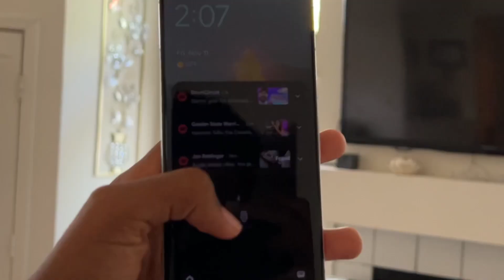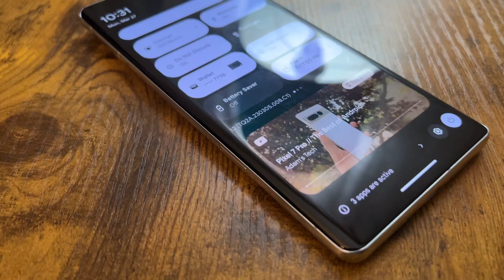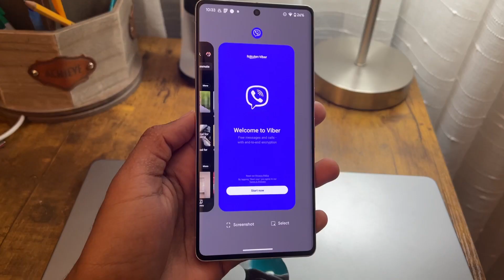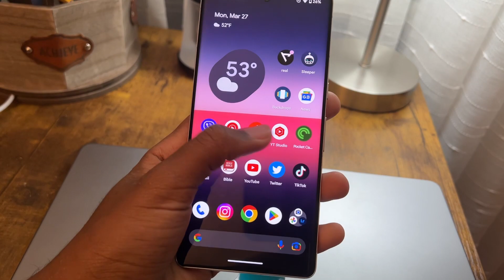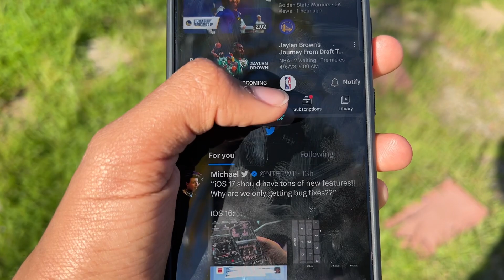Pixel 7 Pro 6 Months Later // Can it even COMPETE?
I have used the Pixel 7 Pro for 6 months and a Pixel for the past 2 years. Is the Pixel 7 Pro still worth buying? How does it compare to the Ultras and Pros of the world?